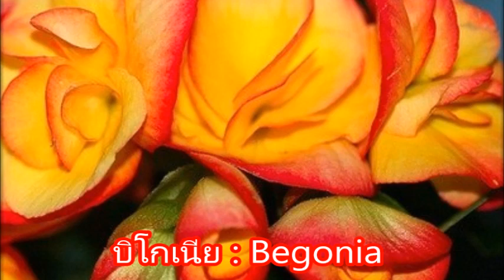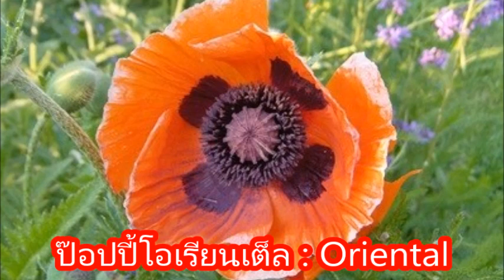ดอกไม้ 15 ชนิด ที่สวยที่สุดในโลก : คุณครูบัวบูชา 94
วันนี้มาดูดอกไม้กันนะคะ  คุณครูคัดสรรดอกไม้ที่จัดว่าสวยที่สุด จากทั่วโลกมาให้เพื่อนๆชมกันค่ะ
คุณครูขอขอบคุณทุกๆกำลังใจที่มอบให้คุณครูนะคะ  อาจจะทำคลิปออกมาได้ไม่ค่อยดีนัก  แต่ทุกกำลังใจของเพื่อนๆ ผลักดันให้คุณครูพยายามพัฒนาตัวเองให้มากขึ้น ขอบคุณอีกครั้งค่ะ:)))))